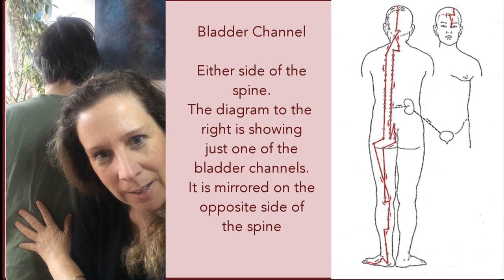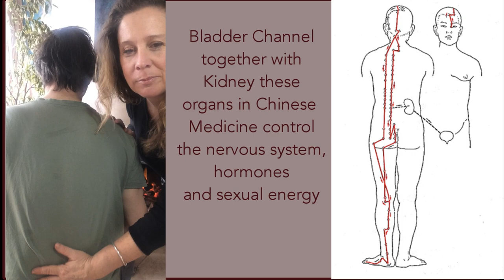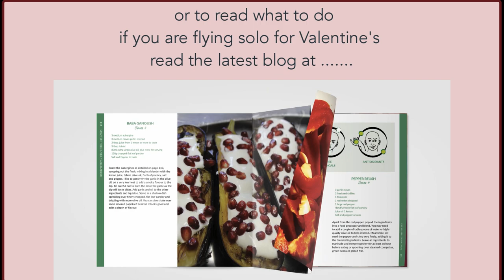Relax your partners nervous system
There are five basic meridian pairs, and these equate to flavours, colours, seasons and emotions. I use these indicators in my Shiatsu practice to help us diagnose the cause of the symptoms. In the book Good Food: Better Sex I explain how you too can do this. It's simple effective and most importantly fun.

In the same way that we need a variety of foods, we need various forms of touch. Each meridian pair responds differently to tactile interaction. Talk with your partner to see how they feel and what they need. You don’t have to have a partner, try different methods of touch on your own body.

In this video, I share a simple practice that works to calm the Water element governing the Kidney and Bladder which is in charge of hormones such as adrenaline and cortisol in the body.  When the Kidney and Bladder are in balance, our flight or fight mechanism is OFF and our thrive, survive and procreate system is ON. Whether in a relationship or not, it is essential for good health and long life that our flight of fight is off and we flow with ease through life.